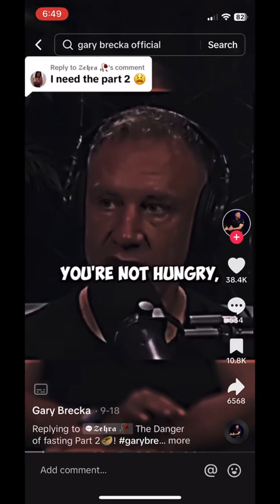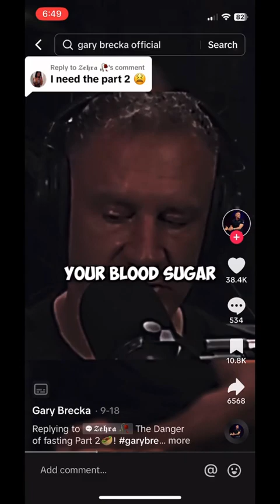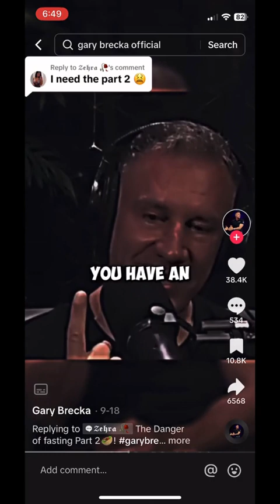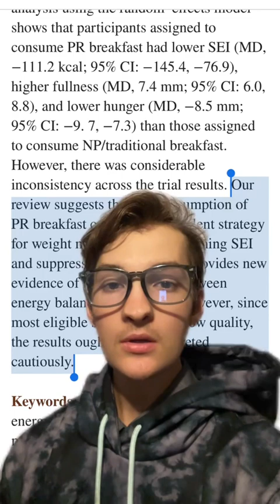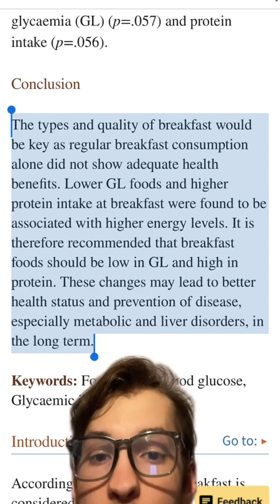The dangers of fasting